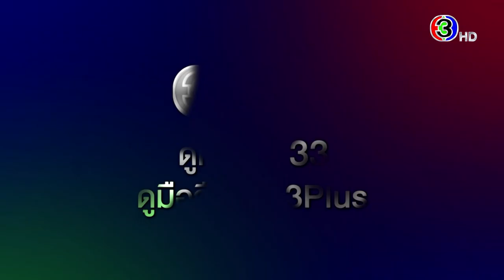ปมเสน่หา EP.10 คืนนี้ 20.30 น. | 3Plus